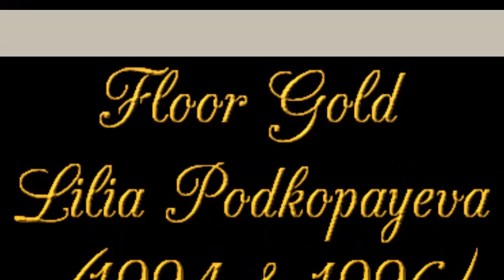Ukraine European Gymnastics Medallists From The 90s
Tatiana Gutsu, Ludmilla Stovbchataya, Lilia Podkopayeva, Viktoria Karpenko